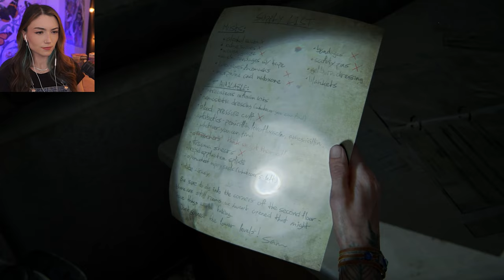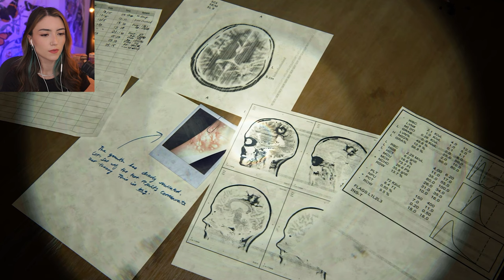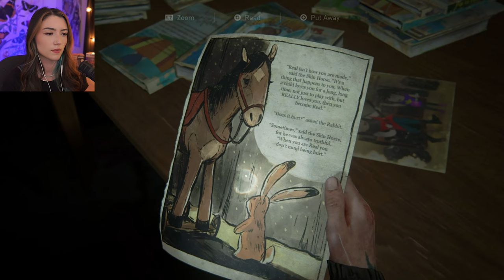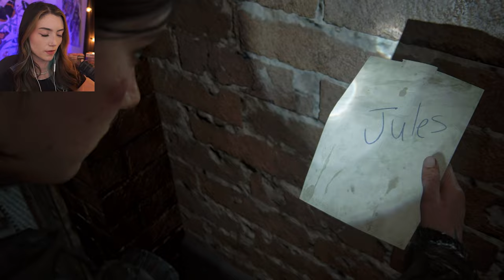Nora - The Last of Us Part 2 - Part 7